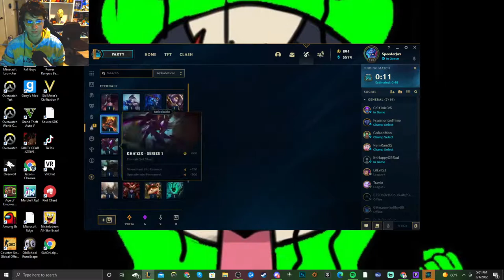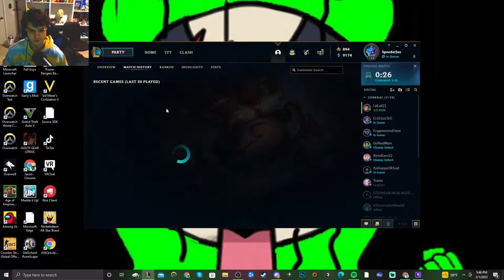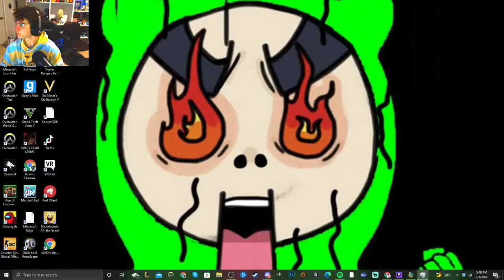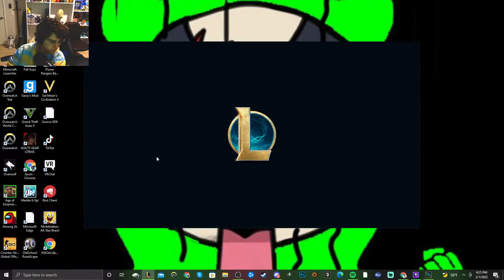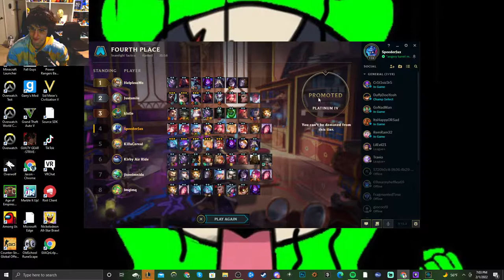The Goal Is Platinum